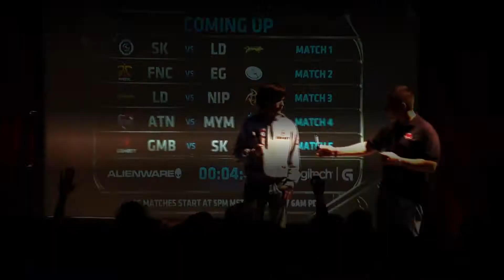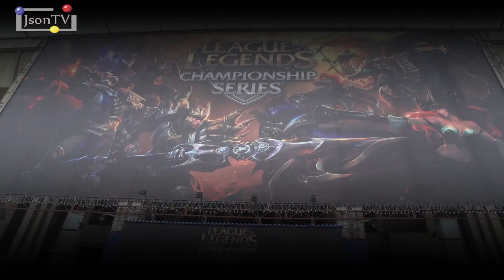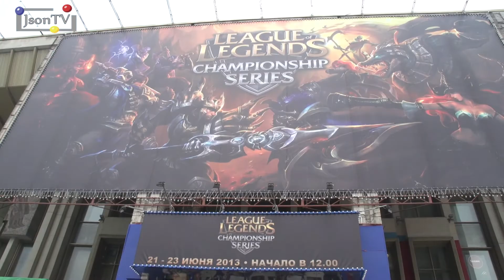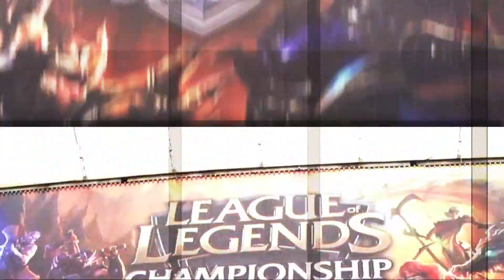Gambit Gaming - Алексей Ичетовкин (Alex Ich) LCS Moscow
Интервью с капитаном команды Gambit Gaming получившей мировую известность. Алексей Ичетовкин (Alex Ich). Рассказ о себе, и о команде.  Json TV Олег Дронов, Василий Савельев.